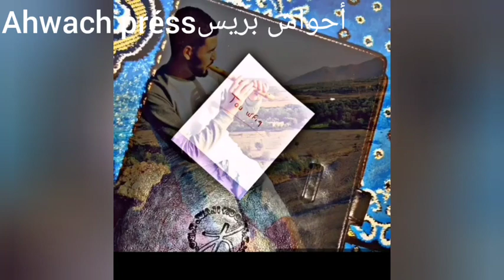الجزء الأول من قصة رائعة بعنوان كبرياء أمازيغية من نسج خيال الأخ توفيق بوكياو.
قصة رائعة بعنوان كبرياء أمازيغية  من نسج خيال الأخ توفيق بوكياو تحكي عن تجربة شاب يقع متيما في عشق فتاة في أعالي جبال الأطلس